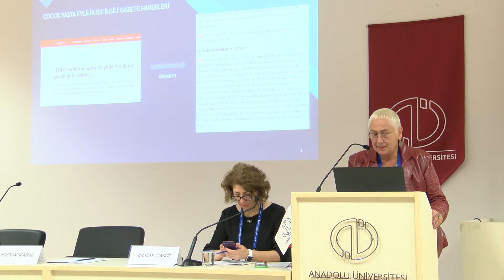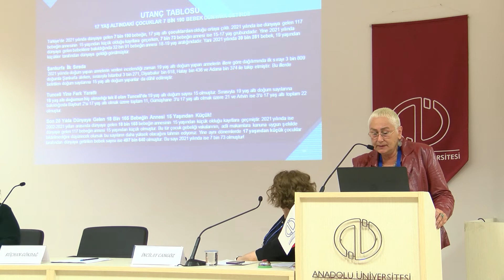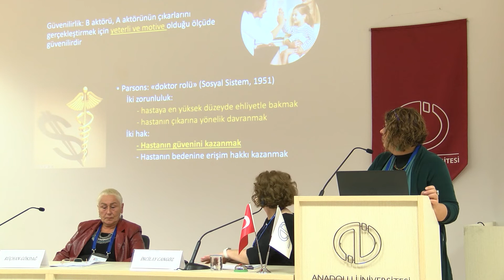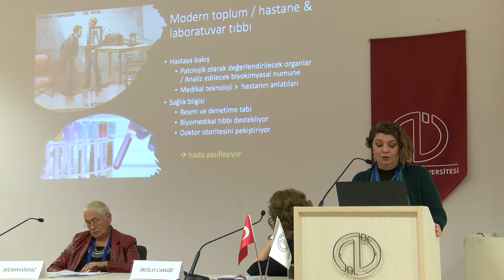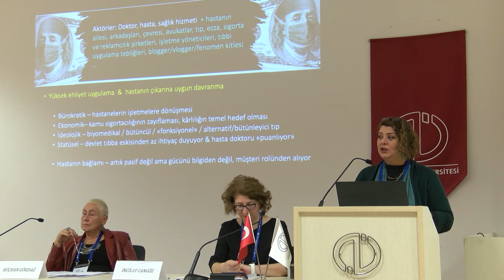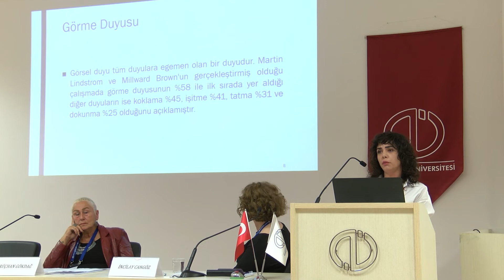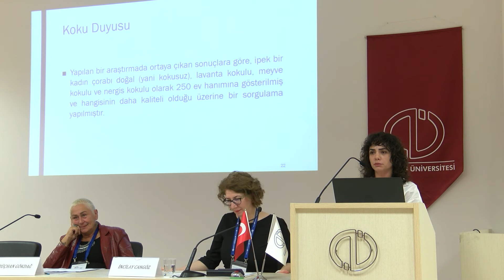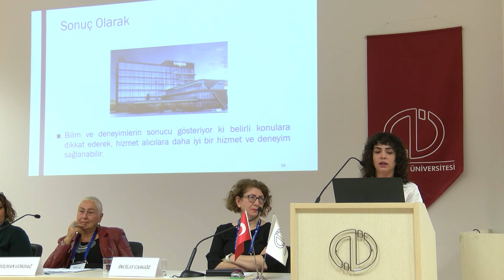VIII. Sağlık İletişimi Sempozyumu (SİS 2022) I. Oturum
Moderatör: Prof. Dr. İncilay Cangöz, Anadolu Üniversitesi, İBF

• Toplumsal Bir Sorun Olarak Ülkemizde Çocuk Gelin ve Çocuk Anne Olgusunun İletişimsel, Eğitimsel ve Psikolojik Boyutlarının ve Niceliksel Olarak Bu Olguların Yükselmesinin Toplum ve Bireyler Üzerine Etkilerinin İncelendiği Genel Bir Bakış / Prof. Dr. Rüçhan Gökdağ, Anadolu Üniversitesi, İBF

• Doktor Hasta İlişkisinde Güvenin Toplumsal Değişimi / Doç. Dr. Temmuz Gönç Şavran, Anadolu Ü. Edebiyat Fak.